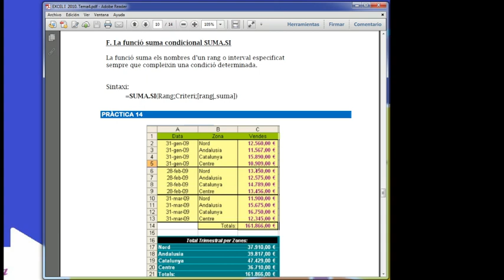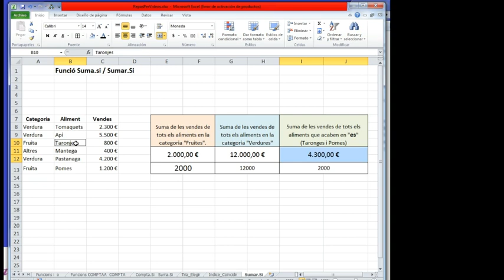6. Excel Funció: Suma.Si